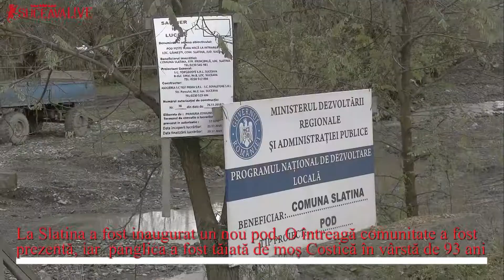La Slatina a fost inaugurat un nou pod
La Slatina a fost inaugurat un nou pod. O întreagă comunitate a fost prezentă, iar panglica a fost tăiată de moș Costică în vârstă de 93 ani